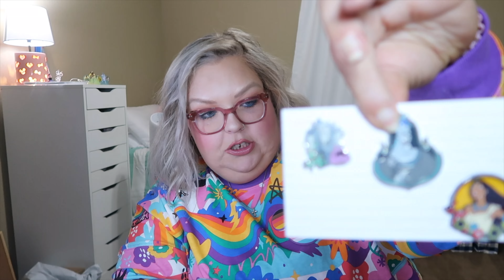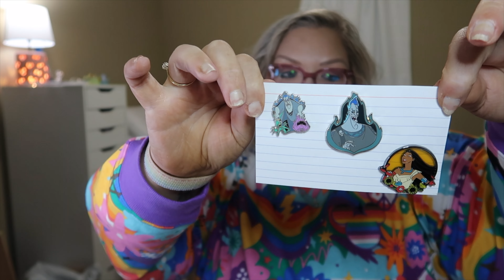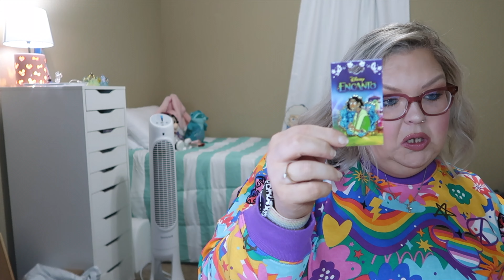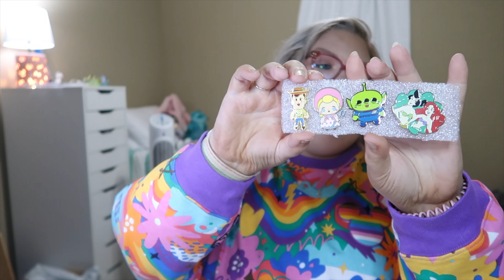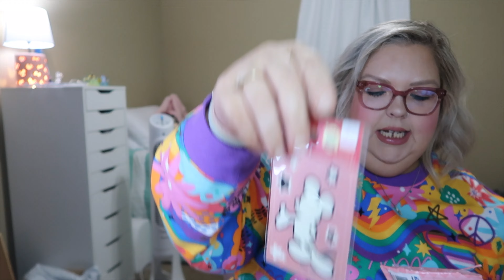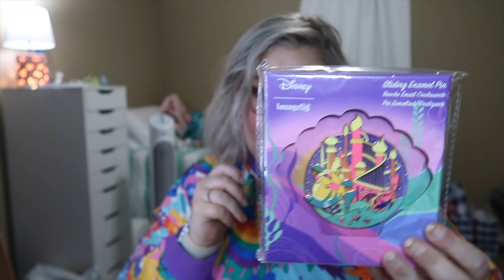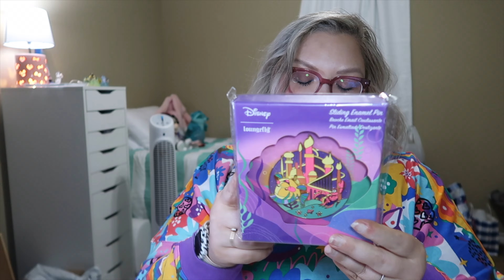Pin Mail Haul September 2023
Hello All,
My Name is Ollieca but People call me PrissAnn!  As time goes on hopefully my videos get better. I am hoping that my channel can be a combination of things I love. I love Books, Disney, Hockey, Baseball, makeup and fashion. I also use it as a way to talk about my bipolar disorder. I want t try and connect with people that have the same interest as me or also going through something similar. If you have any suggestions on books I should read feel free to message me.